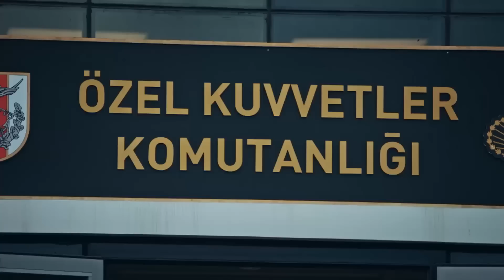Türk Askerine Kimse Engel Olamaz - Dokuz Oğuz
Oğuz Timi, Lee'yi sorgulamak için Ankara'ya getirdi. ALNIMIZ AK BAŞIMIZ DİK

Dokuz Oğuz Her Cumartesi FOX'ta!

“Türk Dünyası Acil Müdahale Timi” ni yok etmeye çalışan odaklar, şimdi de Karanlık Yüzbaşı’nın dedesini hedef seçerken, diğer tarafta Tara; terörist başı Lee’yi Türk Askeri’nin elinden almak için harekete geçer. Bu arada Türkiye’nin güney sınırının biraz ötesinde Kaşgay Türk’ü yedi gencin teröristler tarafından kaçırıldığı haberi karargâha ulaşır ve Oğuz Timi göreve çağırılır. Ancak gelişen beklenmedik bir durum Tomris Albay ve Bozkır General’i bu operasyonda Batur Yüzbaşı’yı görevlendirme konusunda ikilemde bırakır. Tara ise sürpriz bir şekilde Ankara’da Batur’un karşısına çıkar ve ileri sürdüğü tehditle onu köşeye sıkıştırmaya çalışır. Bununla birlikte verdiği bir bilgi Batur’un dikkatini çeker. Tomris Albay bu bilgiyi kuşkuyla karşılarken Batur için şimdi intikam vaktidir!

KÜNYE:
YAPIMCI: GOLD
SENARİST: Süleyman Çobanoğlu
YÖNETMEN: Cem Akyoldaş